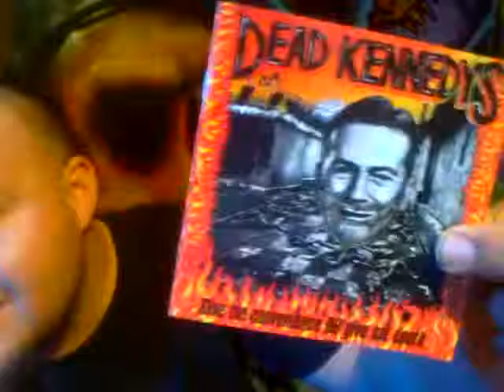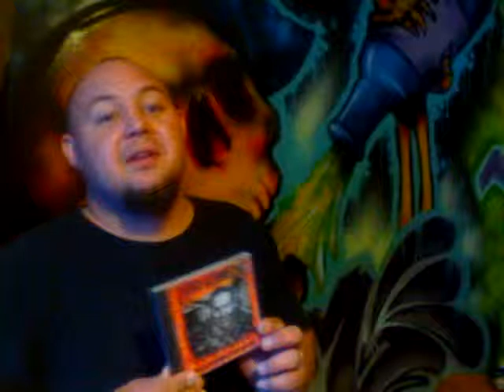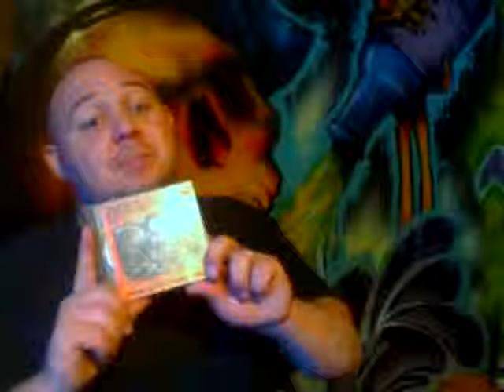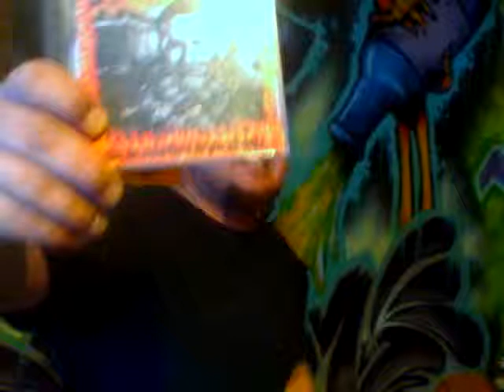Dead Kennedys give me reviews with booze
THE CLASSIC GIVE ME CONVENIeNCE OR GIVE ME DEATH IN THIS SHABBY EPISODE